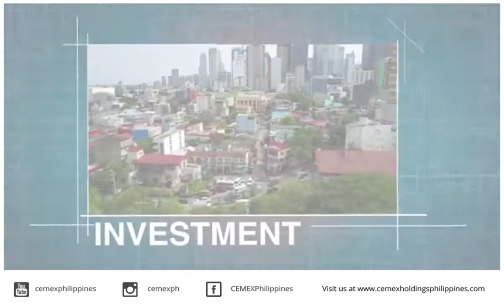We Are CEMEX. The Cement Expert.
We are CEMEX. The Cement Expert. Our well-established brands, such as APO and Rizal, each has a multi-decade history in the Philippines and with our strong brand recognition and customer-centric direct sales approach, we have developed a long-term customer base in the country.